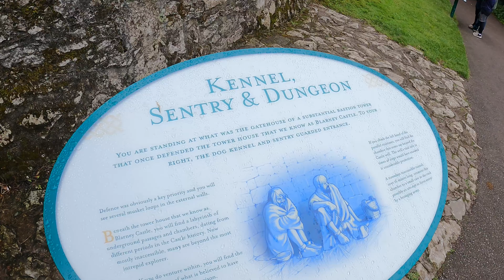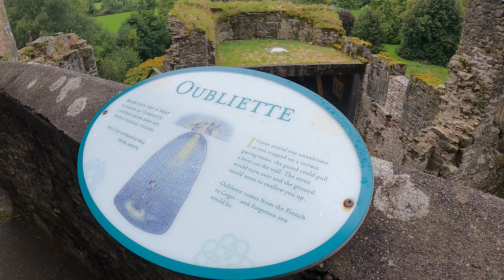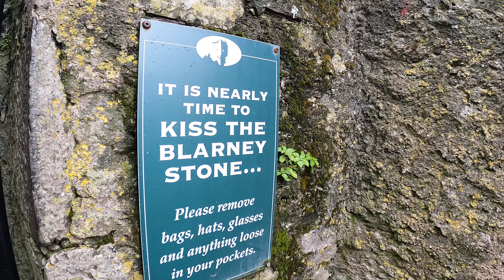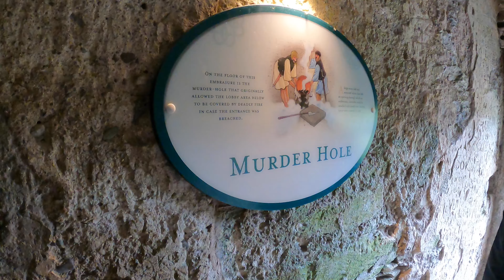Blarney Castle & kissing stone Ireland 🇮🇪☘️| Episode 11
"Are you ready to embark on an unforgettable journey through the breathtaking landscapes and rich history of Ireland? Join us as we organize the ultimate Irish adventure, tailored to your preferences and interests. Whether you're dreaming of exploring ancient castles, traversing scenic countryside, or experiencing the vibrant culture of Dublin, we've got you covered. Don't miss out on this opportunity to create memories that will last a lifetime."